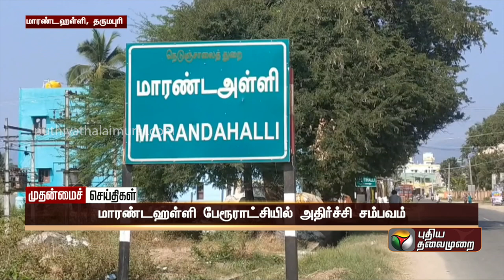மனிதக் கழிவுகளை கைகளால் அள்ள வைத்த கொடுமை; வெளியான பரபரப்பு வீடியோ! | PTT